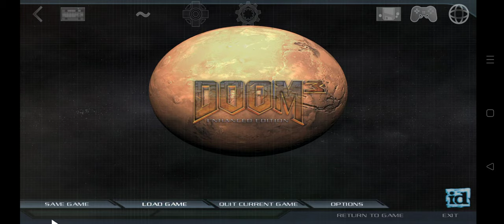Doom 3 (via Dhewm 3 for Android & Delta Touch) Part 3 Return to the Security Checkpoint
"The devil is real. I know. I built his cage." -- This line totally got me into the game now as much as it did when I first heard it in 2004 🤓
Note: With this, I'm now as far as I've ever gotten in the game based on my memory from like 15 years ago...
UAC board member Elliott Swann, his bodyguard Jack Campbell, and a recently transferred Marine arrive at Mars City, the main access to the UAC's Mars base. Sent to investigate multiple incidents involving the Delta Complex, Swann has a tense meeting with facility director Dr. Malcolm Betruger while the Marine reports to Master Sergeant Thomas Kelly for orders. Kelly orders the Marine to find a scientist from the Delta Labs who has gone missing. The marine finds the scientist in a decommissioned communications facility, where he is frantically trying to send a warning to the UAC on Earth about Betruger's teleportation experiments. However, as he tries to explain the situation to the marine, another teleportation test takes place but loses containment, at which point the entire Mars base is swept with a shockwave. The forces of Hell invade through the teleporter's portal and transform most of the base's personnel into zombies.